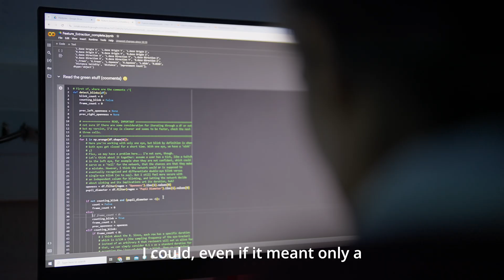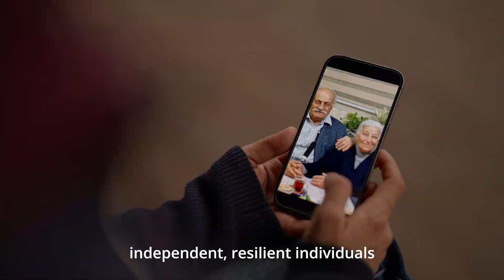Women [& Girls] in Science 2025 – Sahar Niknam, PhD researcher in computer science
The second video in the Women [& Girls] in Science 2025 series features Sahar Niknam, Phd researcher at the @uni.lu. Sahar focuses her research work in the field of ComputerScience.
The video series "Women [& Girls] in Science" is a collaboration between the institutions that form ResearchLuxembourg , the Ministry for genderequality and diversity - and the Ministry of Research and Higher Education (MESR). The series features 6 womeninscience with different journeys in research, with the goal to inspire girls in[to] science. ‪@luxembourgMEGA‬‬‬‬‬‬‬
Videos produced by @super8videoproductions